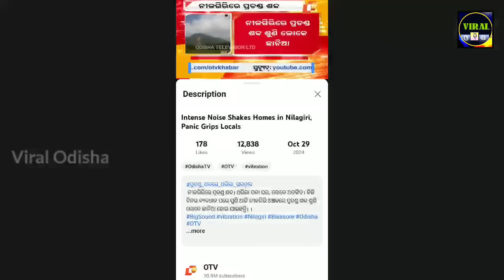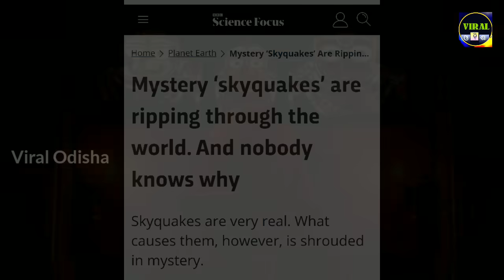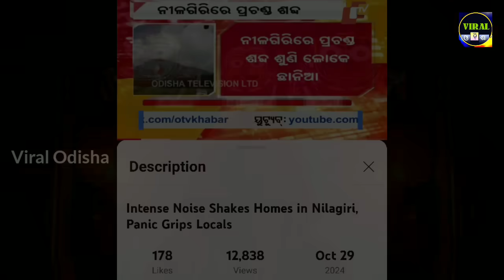भैरवी का चित्कार उड़ीसा में हाहाकार आरंभ होगा कल्कि संहार I Bhavishya Malika I 1278 I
In This Bhavishya Malika Podcast I Have Discussed About Mysterious Loud Boom Also Called As Sky Quakes Or Bhairavi Ka Chitkar Which Are Being Heard All Over The World. Panchasakha Had Predicted About Such Mysterious Loud Booms In Bhavishya Malika And On 29 October 2024 This Prediction Became True As A Mysterious Loud Boom Was Heard In Odisha. Guru Achyutananda Das Has Associated This Event With Kalki Avatar . So Have Kalki Arrived ? And What Is The Mystery Behind This Strange Sound ?

About Bhavishya Malika :

A collection of 600 years old palm leaf manuscript written by Panchasakha of odisha, India. Bhavishya malika predictions are based on the oracles of guru achyutananda das, guru jagannath das, guru balaram das, guru sisu ananta das & guru jasobanta das. Panchasakha are said to be the 5 avatars of lord jagannath puri who took birth to establish dharma in this kaliyuga and assist kalki avatar in yug parivartan. Viral Odisha is world's first social media channel on which bhavishya malika predictions are published in hindi language. Narrator is an amateur researcher of malika bachana (bhavishya malika in odia) who has been researching on these ancient manuscripts since 13+ years.